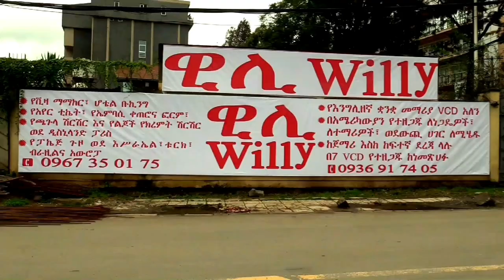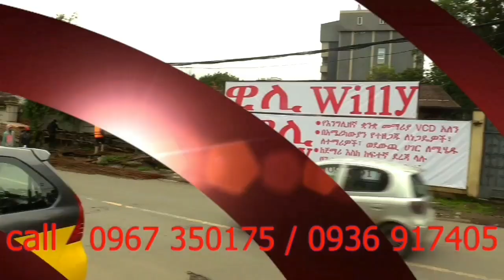Ethiopia: ዊሊ ቋንቋ :: Willy lesson 29. Learn from Movies.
ይህ የ WillyEthiopia Offical የ ዩቱብ ቻናል ነው፡፡
ከ Mr. Willy  ጋር እንግሊዘኛን ቀለል ባለ አቀራረብ ይማሩ!
እንዲሁም ተከታታይ ትምህርቶች እንዲደርሶት የደውል ምልክቷን ይጫኑ!
እናመሰግናለን!!

እንግሊዘኛን  በብቁ  ሁኔታ  ለማቀላጠፍ  እነዚህን 5 ወርቃማ  ህጎች  ይማሩ!

ወርቃማ ህግ ቁ. 1 (Lesson 3)

ወርቃማ ህግ ቁ. 2 ( Lesson 4)

ወርቃማ ህግ ቁ. 3 (Lesson 5)

ወርቃማ ህግ ቁ. 4 (Lesson 6)

ወርቃማ ህግ ቁ. 5 (Lesson 7)